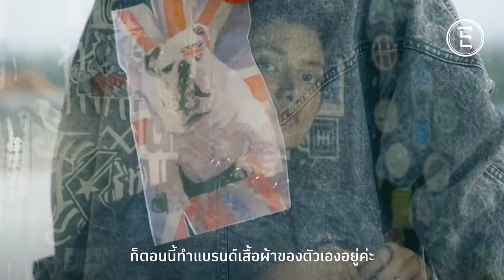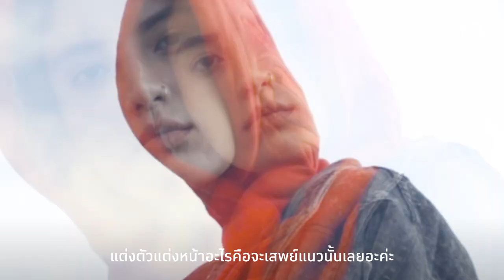EVERYTHING : Personal Style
การแต่งตัวของตัวละครในภาพยนตร์ หรือการ์ตูนที่เราชื่นชอบ มักจะส่งอิทธิพลต่อสไตล์ของการแต่งตัวของเราไม่ทางใดก็ทางหนึ่ง และบางครั้งมันก็เป็นแรงบันดาลใจสำคัญที่ทำให้เราลุกขึ้นมาปฎิวัติตัวเอง

เหมือนอย่างขวัญตา สิริจรรยา ชุณหะวัณ สาวเก๋ ที่มาพร้อมกับคาแรคเตอร์ที่ดูดุดัน เท่จัด เด่นสะดุดตา